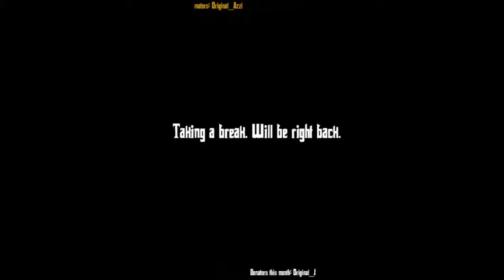Sniper Elite III - 2 / 2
Game play for the new Sniper Elite III while on Twitch.tv/badapally -- Watch live